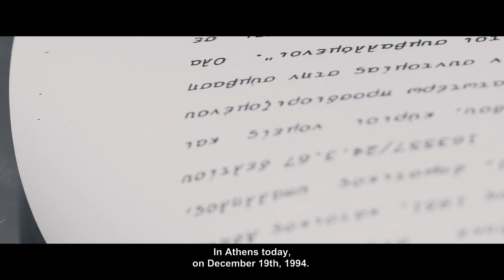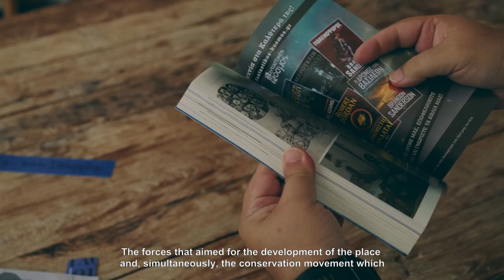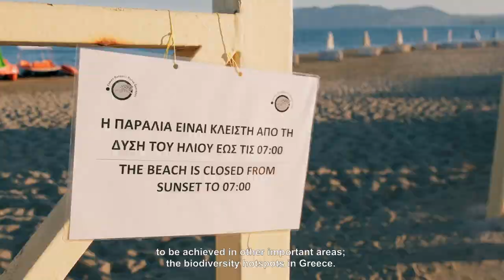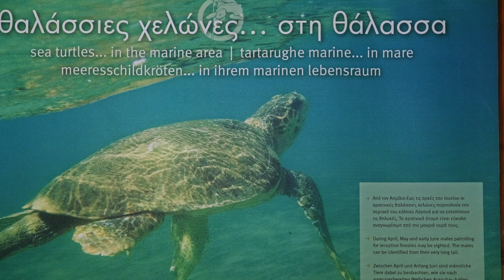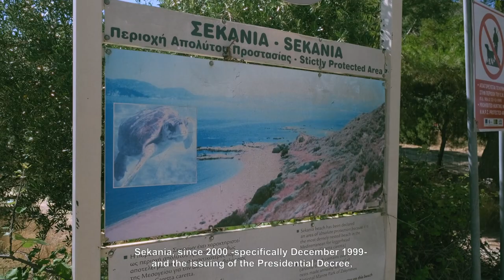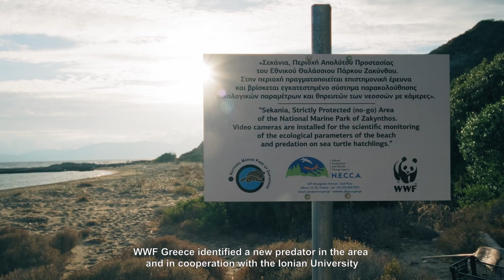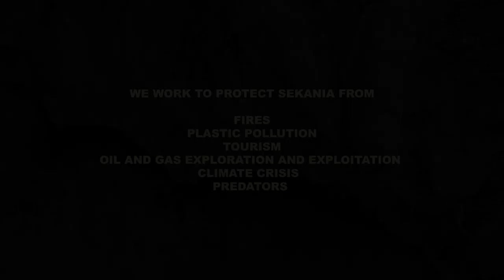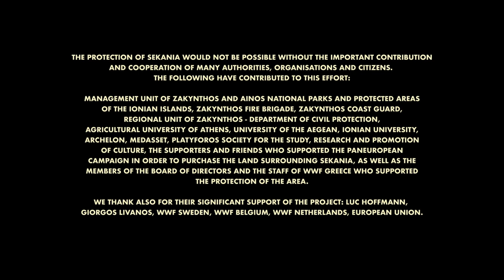Sekania: A beach for the sea turtle caretta caretta | Full Documentary w/ English Subs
The documentary "Sekania: A beach for the sea turtle caretta caretta" takes us on a journey to Sekania, a beach only 550 meters long that for almost 30 years has become a symbol for the protection of wildlife in Greece.

Sekania is the beach with the highest density of loggerhead turtle nests in the world, as in the last 30 years or so this small strip of coast has hosted more than 1,500,000 eggs. The area has been designated as a zone of absolute protection since 1999 with the establishment of the Zakynthos National Marine Park.

The documentary presents the story of Sekania, one of the greatest ecological victories in the Mediterranean which ensured the protection of one of the most important "maternity wards" of the loggerhead turtle in the region.

The documentary was presented on the occasion of World Oceans Day by WWF and CNN in Greece.

Directors: BASTIAN FISCHER, VICKY MARKOLEFA
Producer: WWF GREECE
Screenplay: VICKY MARKOLEFA
DoP: BASTIAN FISCHER
Archive footage: JOAKIM ODELBERG, DIMITRIS MARKESINIS, CHRISTOS PAPADAS, APOSTOLOS ZABLAKOS
Editors: BASTIAN FISCHER, VICKY MARKOLEFA
Sound: MIND THE BUMP PRODUCTIONS, MATI PALAIOLOGOS
Producers: KATERINA KONTINI, CHARIKLEIA MINOTOU WWF GREECE
Copyright MIND THE BUMP / WWF GREECE

Το ντοκιμαντέρ «Σεκάνια: Μια παραλία για τη χελώνα καρέτα» μάς ταξιδεύει στα Σεκάνια, μία παραλία μήκους μόλις 550 μέτρων που εδώ και σχεδόν 30 χρόνια έχει αναδειχθεί σε σύμβολο για την προστασία της άγριας ζωής στη χώρα μας.

Τα Σεκάνια είναι η παραλία με τη μεγαλύτερη πυκνότητα σε φωλιές χελώνας καρέτα παγκοσμίως, καθώς τα τελευταία περίπου 30 χρόνια αυτή η μικρή λωρίδα ακτής έχει φιλοξενήσει περισσότερα από 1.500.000 αυγά. Η περιοχή έχει χαρακτηριστεί ως ζώνη απολύτου προστασίας από το 1999 με την ίδρυση του Εθνικού Θαλάσσιου Πάρκου Ζακύνθου.

Το ντοκιμαντέρ παρουσιάζει την ιστορία των Σεκανίων, μιας από τις μεγαλύτερες οικολογικές νίκες στην Ελλάδα με την οποία διασφαλίστηκε η προστασία ενός από τα σημαντικότερα «μαιευτήρια» της χελώνας καρέτα στη Μεσόγειο.

Copyright  WWF Greece - Mind The Bump Productions